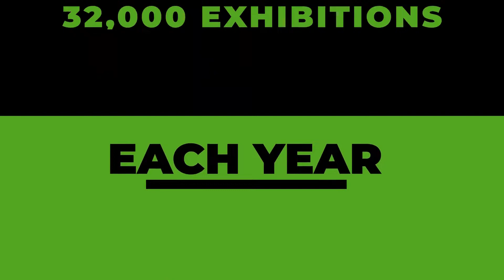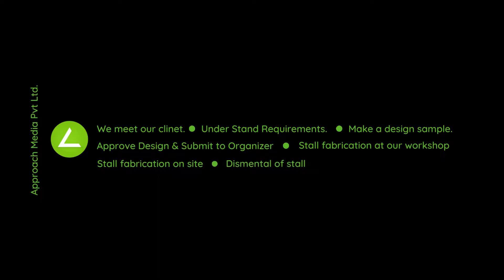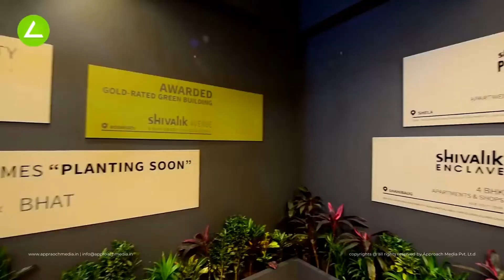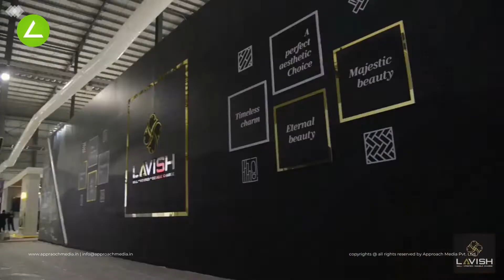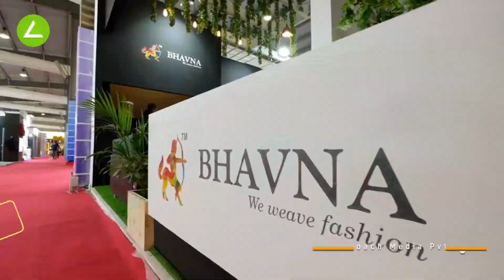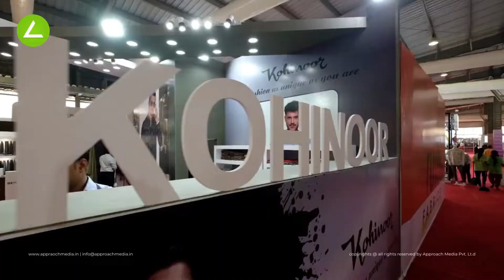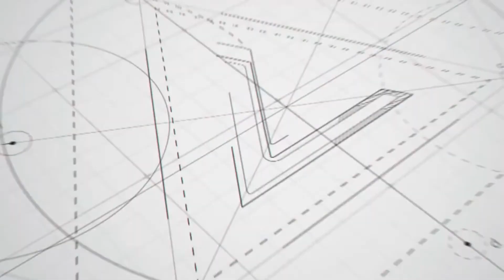No 1 Exhibition Stall Design and Branding Agency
Approach Media Pvt. Ltd. develops huge show exhibition stall booths and expositions on a custom basis. The Company's manufacturing facility is in India.

Our designers and technicians collaborate to assure the exclusivity of our exhibition stand and trade booths and to execute the most extraordinary creative ideas.

We can construct modern exhibition stands for shows of any complexity due to our large manufacturing facilities and years of expertise.